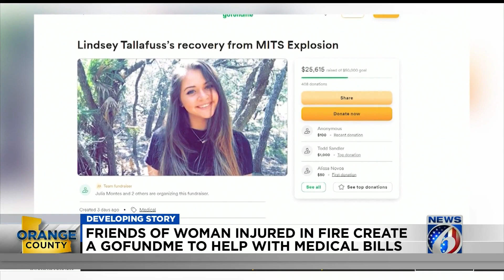Fourth person dies after Orange County fireworks warehouse explosion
A fourth person has died after fireworks exploded and sparked a large fire at a warehouse in Orange County, deputies said.